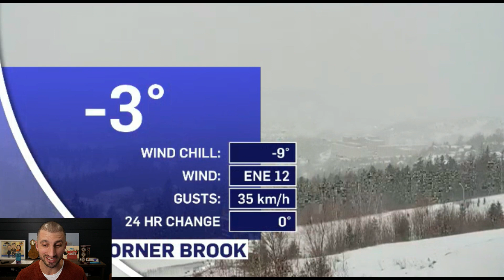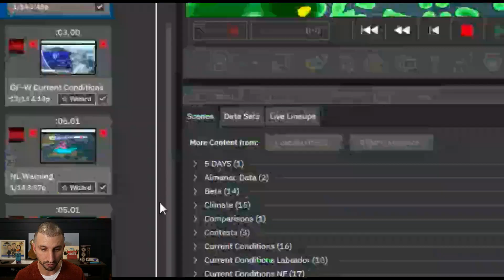Saturday Afternoon Update | January 14, 2023